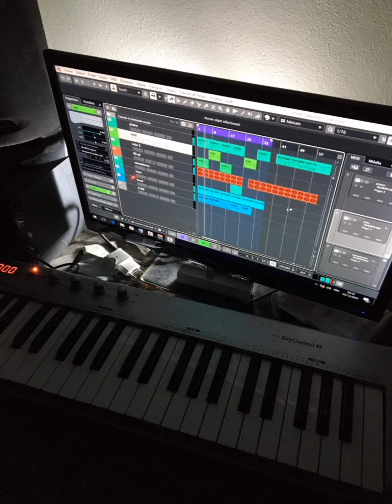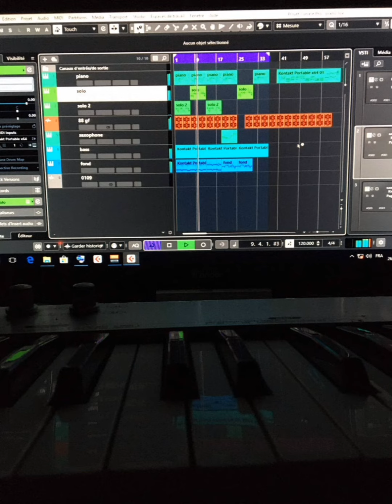sofiane youtube music rai